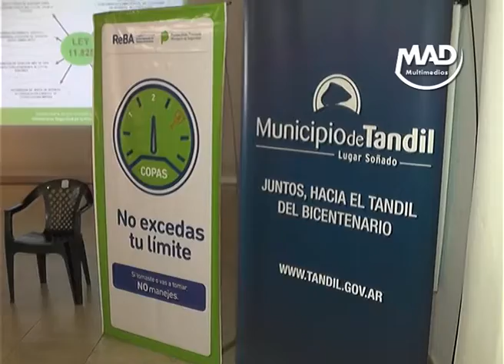SE REALIZÓ UNA JORNADA DE PREVENCIÓN Y CAPACITACIÓN DE LAS LEYES QUE LIMITAN LA OFERTA DE ALCOHOL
Con la organización conjunta del gobierno de la Provincia y el Municipio de Tandil, se realizó este martes en el Museo de Bellas Artes, una Jornada de prevención y capacitación de las leyes que limitan la oferta de alcohol y la nocturnidad en la Provincia.

El encuentro fue encabezado por la Directora de Registro, Maida Pelleri Ghilardi, y el Director de Coordinación y Fiscalización, Javier Abbas, integrantes del Registro Provincial de Comercialización de Bebidas Alcohólicas (REBA), dependiente del Ministerio de Seguridad de la Provincia.

La jornada contó con la participación de autoridades e inspectores de Tandil,
Laprida, Lamadrid, Olavarría, Benito Juárez, Tres Arroyos, Ayacucho, Tapalque, Las Flores, Adolfo Gonzales Chaves y Azul.

Durante la mañana y las primeras horas de la tarde las autoridades provinciales abordaron distintas problemáticas referidas al control de la leyes 13.178, 11.825, 11.748, 14.050, sus modificatorias y decretos y respondieron las inquietudes que planteaban los representantes de las ciudades presentes.

La Directora de Registro, Maida Pelleri Ghilardi, detalló que “esta es un jornada de capacitación y prevención que estamos ofreciendo a todos los municipios de la provincia. Es conocer nuestra legislación provincial y despejar todas las dudas que surgen o tienen los inspectores y trabajar algunas cuestiones vinculadas a la concientización sobre el uso abusivo del alcohol”.

“El Registro Provincial de Comercialización de Bebidas Alcohólicas, trabajamos tanto de día como de noche, controlando al comerciante que abre durante el día, como los locales nocturnos como son boliches bailables o bares y en ese caso estamos apuntando más a los jóvenes, porque se vienen un época con días más lindos y hay que ponerle más foco a esos eventos sociales donde se empieza a consumir más de lo que estaban acostumbrados. Por eso por un lado tenemos el control del comerciante y por otro trabajo de prevención de accidentes o cosas que pasan por el exceso de consumo”, agregó.

En cuanto a la elección de la ciudad para realizar la jornada zonal, la funcionaria provincial indicó que “venimos trabajando muy bien con el Municipio y el Director de Habilitaciones e Inspección del Municipio, Alejandro Ruffa, estaba muy interesado en organizar esta capacitación en Tandil”.

Por su parte Alejandro Ruffa, Director de Inspección y Habilitaciones, explicó que "esta es una jornada regional que organizamos en conjunto con las autoridades del Registro Provincial de Comercialización de Bebidas Alcohólicas, en la que se trataron algunos temas vinculados a la prevención, otros relacionados con la cuestión legislativa e intercambiar experiencias con distintos Municipios que vinieron a esta capacitación. Nos viene muy bien para refrescar conocimientos y observar más de cerca la parte práctica y la intervención de la Justicia".

“La Ley está vigente desde el 2004, no estaba muy en aplicación con las autoridades provinciales anteriores, pero este nuevo gobierno le prestó atención y bajó línea para que se implemente de forma concreta y en cumplimiento con lo que dice la legislación vigente. La idea es insistir en esto, ellos continuarán haciendo los controles, ya vinieron a Tandil dos veces en lo que va del año y lo seguirán haciendo y a parte nosotros tenemos el control de todos los fines de semana que hacemos en los distintos establecimientos y que informamos a provincia", puntualizó.

Por último señaló que “el Ministerio de Seguridad ya puso a disposición distintas campañas de prevención y que están llegando a los Municipios. Además de las acciones directas de control es muy importante hacer prevención y la presencia de las autoridades provinciales en la ciudad nos viene muy bien”.